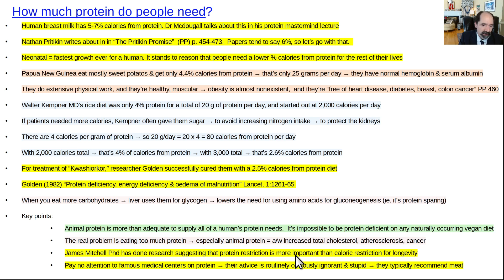How much protein do people need?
Pay no attention to those fake "experts" behind the curtain.  Human's real need for protein is MUCH LOWER than is widely recognized.  It's impossible to be too low in protein with any naturally occurring diet.  Kempner patients did well on 4% of calories from protein;  and when he bumped up their calories with sucrose, his patients were probably eating as low as 2.6% of calories from protein.  Researcher Golden cured a bunch of Kwashiorkor patients with a diet of 2.5% of calories from protein.  One can just eat low fat organic plants, and they will get plenty of protein. Nathan Pritikin's book "Pritikin Promise," from 1982, has an excellent discussion of this topic.  Dr McDougall's lecture "Protein Mastermind" is also excellent.  I made a recent video about amino acids and health, which you might find helpful.